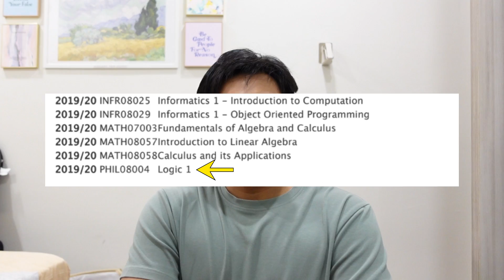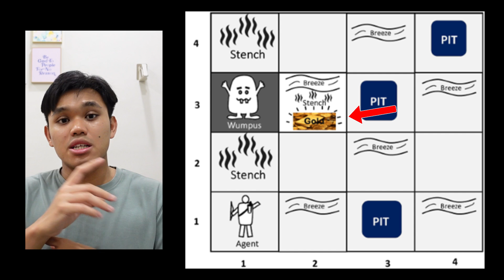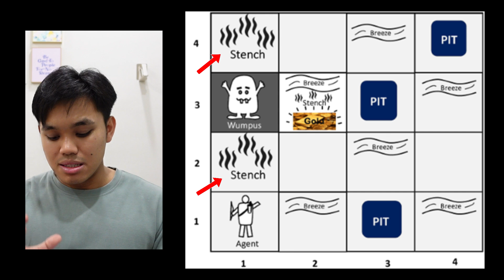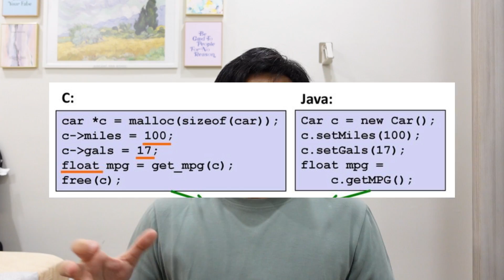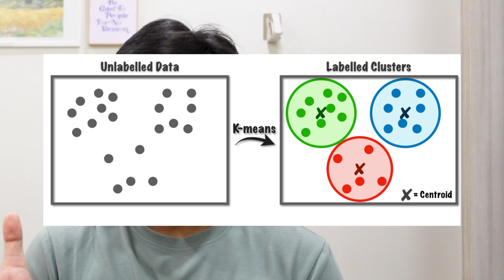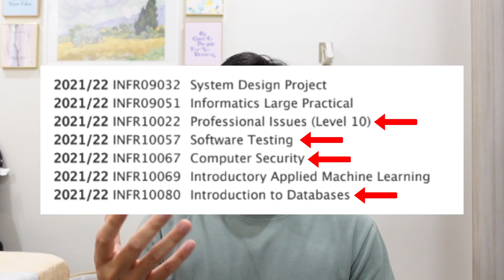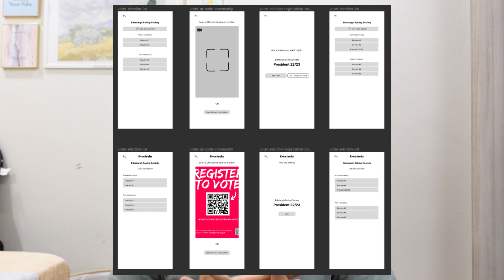4 tahun degree Sains Komputer saya belajar apa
Saya baru sahaja tamatkan pembelajaran saya dan mendapatkan ijazah sarjana muda dalam jurusan sains komputer. Dalam video ini saya ingin kongsikan pengalaman dan ilmu yang saya pelajari selama saya mengambil bidang ini. Harap membantu anda semua!

0:00 - Intro
1:27 - Tahun 1
4:07 - Tahun 2
10:42 - Tahun 3
14:40 - Tahun 4
16:58 - Outro